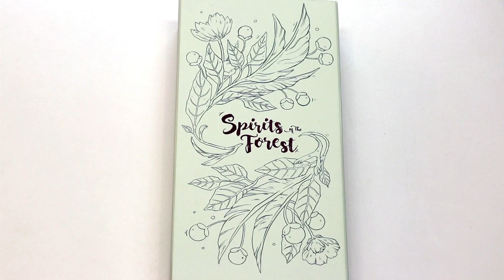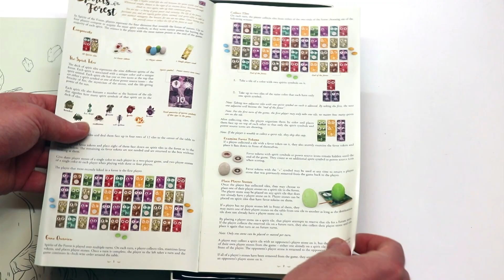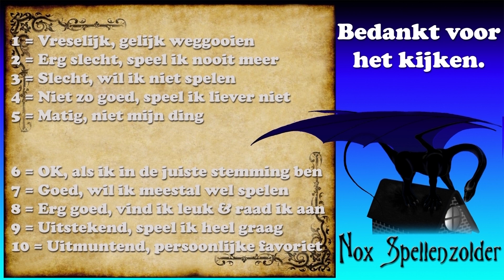Spirits of the Forest (NL)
Uitleg & Review van het spel "Spirits of the Forest", uitgegeven door Thundergryph Games, door Nox' Spellenzolder.
1-4 Spelers
20 Minuten Speeltijd

* Wat zit er in de doos? - 00:53
* Opzetten v/h Spel - 01:52
* Speluitleg - 03:07
* Review - 06:29